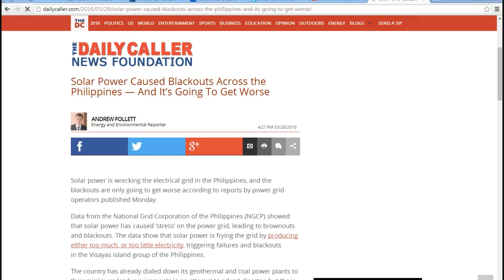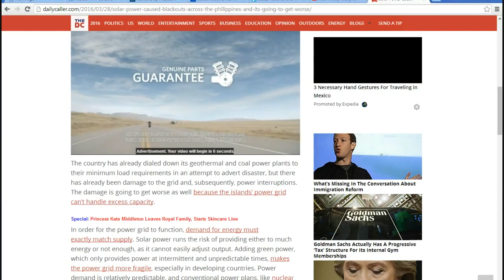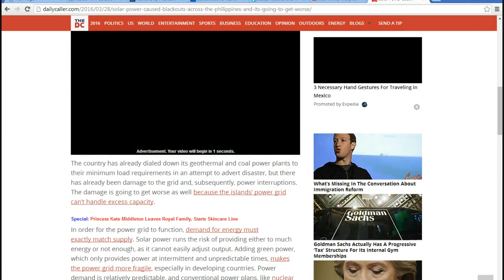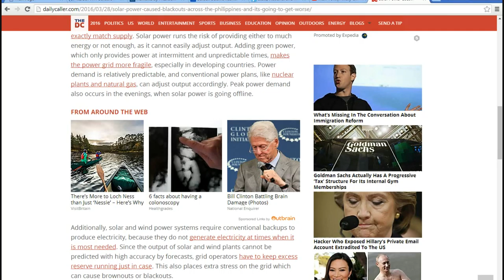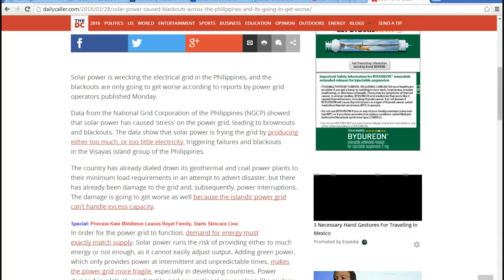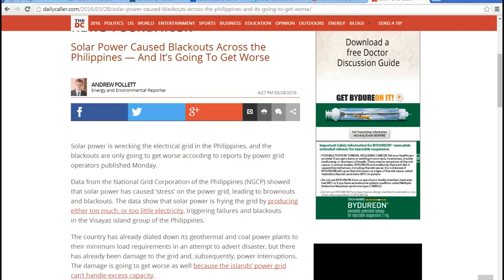Solar power is damaging the Philippines power grid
In the Philippines the unreliable nature of solar power is causing damage to the grid, as so-called renewables cannot compensate for differing loads, lack of sunlight and wind, and so forth.